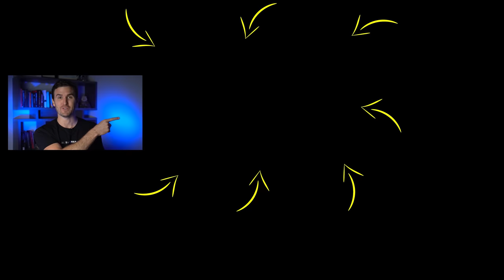Law Of Attraction: 3 STEPS To Achieve Anything YOU WANT! | Rob Dial